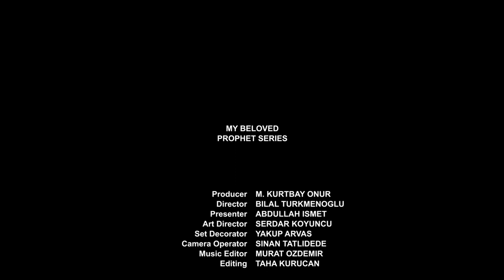Muhammad Alaihissalam - 30 -Our Prophet’s first Wahy- My Beloved Prophet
Our Prophet’s first Wahy

When our Prophet was forty years old, on a day of Ramadan, he went again to the cave on Mount Hira and started tafakkur (contemplation). It was the 17th of Ramadan, Monday night. After midnight he heard a voice calling his name. When he raised his head and looked around, he heard again the same voice and saw that, a nûr (light) suddenly covered everywhere. It was Jabrâil ‘alaihis-salâm’ (Archangel Gabriel) that came and said, “Read!” Then, our Master, the Prophet replied, “I am not literate!” After this reply the Angel had tightly held our Prophet till he became weak and then said, “Read!” Our Prophet said again, “I am not literate!” Then the Angel tightly held him again and said, “Read!” When our Prophet said, “I am not literate!” the Angel tightly held him for the third time. Then he left our Prophet and brought the first, five âyats (verses) of ’Alaq Sûra purporting, “(O Muhammad!) Read! In the name of thy Lord, Allah Who created everything. He created man, out of a (mere) clot of congealed blood (’alaq)! Read, and thy Lord (Allah) is Most bountiful! He, Who taught (with the use of) the Pen, taught man which he knows not.” And Muhammad (’alaihis-salâm) recited with him. The first verse had been revealed as so and thus the Sun of Islâm which enlightens the entire universe, rose.
With a great anxiety and excitement, our Master Rasûlullah sall-Allâhu ’alaihi wa sallam went out of the cave on Mount Hira and started descending. When he came to the middle of the mountain, he heard a voice. Jabrâil ‘alaihis-salâm’ said to him, “O Muhammad! You are the Messenger of Allahu ta’âlâ and I am Jabrâil.” Then, he struck his heel on the ground. A spring came out of where he struck. He started making a ritual ablution. Our Master, the Prophet was watching him carefully. When Jabrâil ‘alaihis-salâm’ finished his ablution, he told our Master, the Prophet to perform a ritual ablution as he saw. After our Master, the Prophet finished his ablution, Jabrâil ‘alaihis-salâm’ became imam (When Muslims perform namâz ‘the ritual prayer’ in congregation ‘jamâ’at’, one of them leads, conducts namâz. He is called the imâm.) and they made a prayer of two rakâts. After this, Jabrâil ‘alaihis-salâm’ said, “O Muhammad! Your Rabb has sent you His greetings!” He continued, by saying, “He said ‘You are My Messenger to jîns (genies) and human beings. Therefore, invite them to believe in the tawhîd (the oneness, unity, of Allahu ta’âlâ). Then he ascended to the sky. Thus, our beloved Prophet had both seen and spoke with Jabrâil ‘alaihis-salâm’.
Our Master, the Prophet heard every stone and tree, near which he passed by, saying to him “Assalâmu ’alaika yâ Rasûl-Allâh,” until he arrived at his home of bliss. When he entered his house he said, “Cover me! Cover me!” and had taken a rest until his anxiety calmed down. Then he told our mother Hadrat Khadîja what he had seen and said, “Jabrâil ‘alaihis-salâm’ has disappeared yet I have not been able to get over the grandeur, strength and fear of him. I was afraid of being called as mad and blackened by the people.” Hadrat Khadîja who was ready and had been waiting for these circumstances and these days said, “May Allahu ta’âlâ protect you. Haqq ta’âlâ grants you blessings and He wills nothing except blessings for you. For the sake of Allahu ta’âlâ, I believe that you will be the Prophet of this ummat (community). Because, you like guests, you tell the truth and you are trustworthy. You help the weak, protect the orphans, and favor the needy. You are good natured. The owner of these traits is fearless.”
Then, to ask about this situation, they went to Waraqa bin Nawfal. Waraqa, after listening to what our Master Rasûlullah told him, said, “O Muhammad ‘alaihis-salâm’! I swear by Allahu ta’âlâ that you are the last prophet whom Hadrat Îsâ (Jesus) announced. The angel who was seen by you is Jabrâil ‘alaihis-salâm’ who came to Mûsâ (Moses) ‘alaihis-salâm’ before you. Ah! I wish I were young now, and reached the time when they will expel you from Mecca, so I could help you. Very soon, you will be ordered to communicate the religion and to make the holy war.” Then, he kissed the blessed hand of our Master, the Prophet. He died not much later than this meeting.